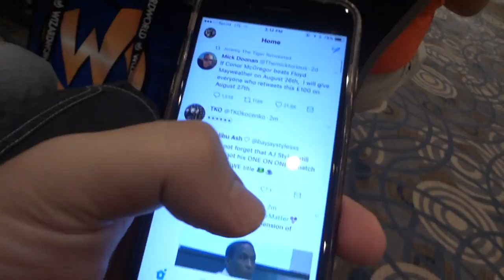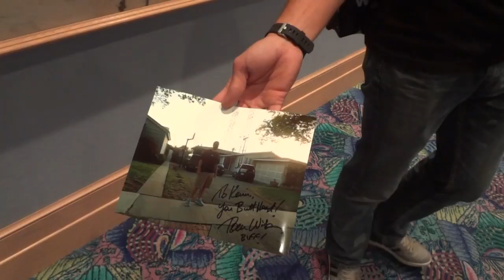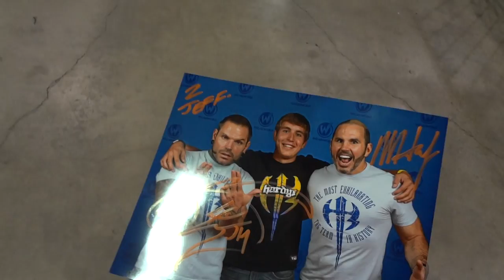Day In The Life: Meeting THE HARDY BOYZ at Wizard World Chicago 2017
Social Media-